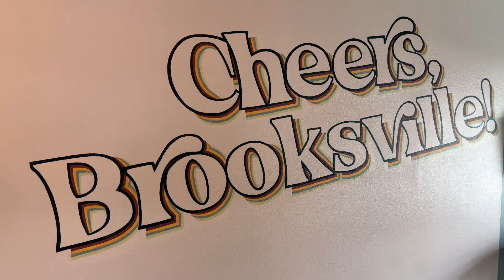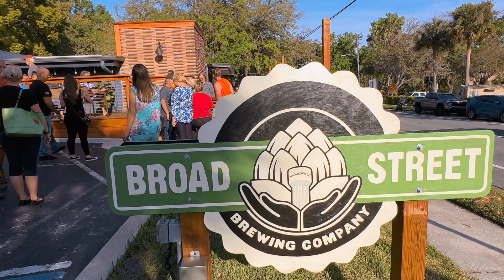Broad Street Brewing Co. on Florida's Adventure Coast (2024)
Calling all craft beer lovers on Florida's Adventure Coast!

Head to Broad Street Brewery Company in historic downtown Brooksville for a unique and unforgettable experience.

These folks are passionate about using local ingredients to create high-quality beers and seltzers that capture the true taste of the region.  They're also community-focused, bringing people together to enjoy their delicious brews in a welcoming atmosphere.

Whether you're a local or just exploring the Adventure Coast, Broad Street Brewery is a must-visit!  Located in a charming mid-century modern building, it's the perfect spot to relax and unwind after a day of adventures.

Stop by and see what they're brewing up today!